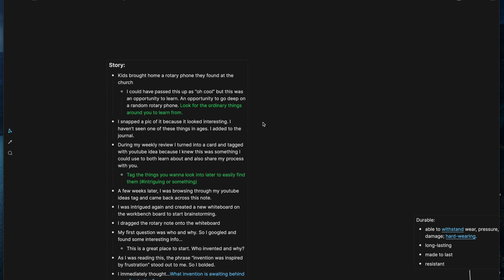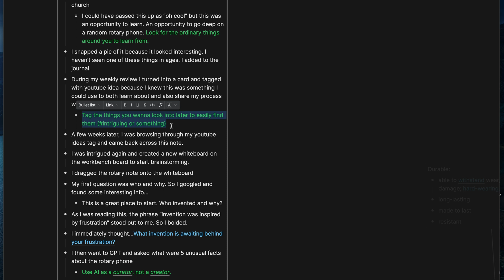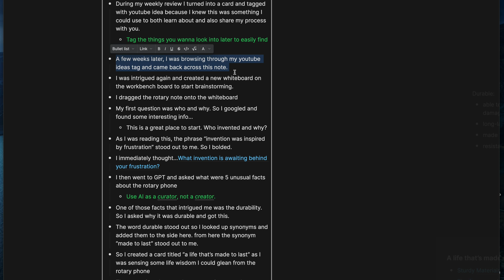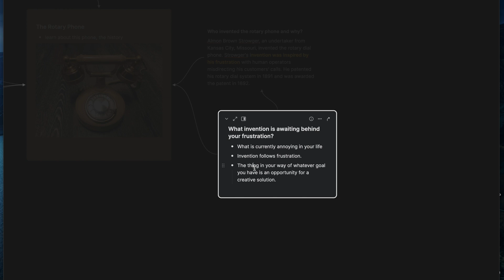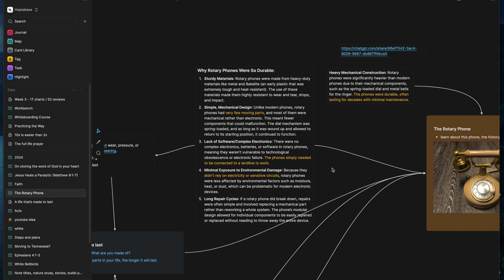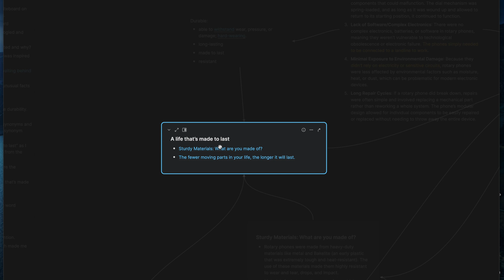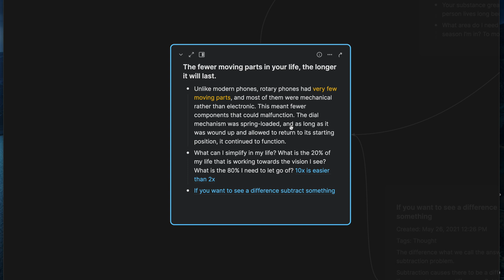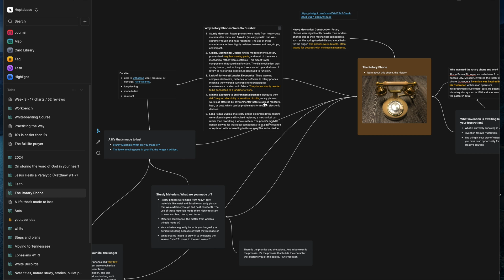An interesting way to take notes using AI & a rotary phone. (Heptabase Tutorial)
📝 VIDEO OVERVIEW

A few weeks ago, my kids came home with a rotary phone. Instead of brushing it off as a “that’s cool, and moving on” moment, I felt a tug to pause and really capture it.

In today’s video, we’ll explore how a simple iPhone 8 snapshot of a rotary phone sparked a handful of insights. Not just note-taking, but as Nick Milo would say, note-making.

Here’s what we’ll be diving into:

The surprising role of AI in transforming everyday moments into meaningful notes

Using tags as a personal curator for later discovery

How the ordinary holds the richest gold for deep & wide thinking

Excited to dive in with you!

Heptabase: Alternative to Notion, Capacities, or Obsidian or Obsidian Canvas.

🎧 NEED MUSIC FOR READING AND LEARNING?
I also make lofi/chill music to help you focus and create.